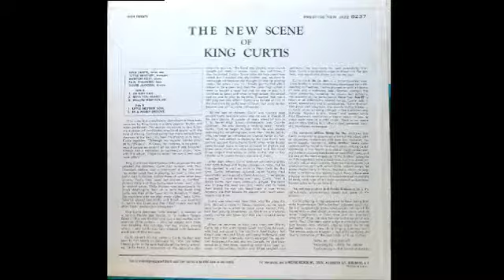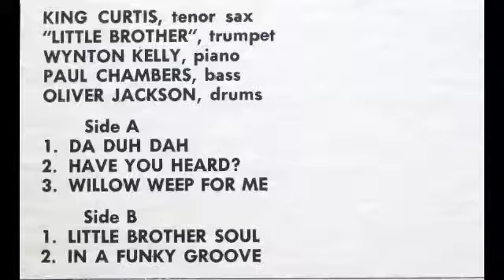King Curtis. The New Scene.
New Jazz NJLP 8237. The New Scene Of King Curtis. Despite the slight surface noise the soulful music of King Curtis and the band comes through loud and clear. Nat Adderley plays cornet under the name of "Little Brother". Tracks are: Da Duh Dah.
                                                                            Little Brother Soul.